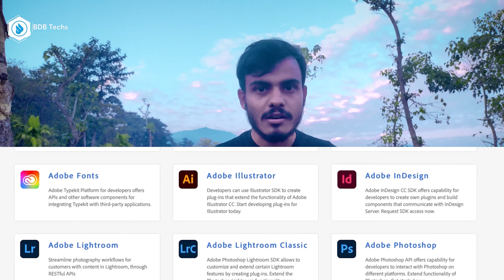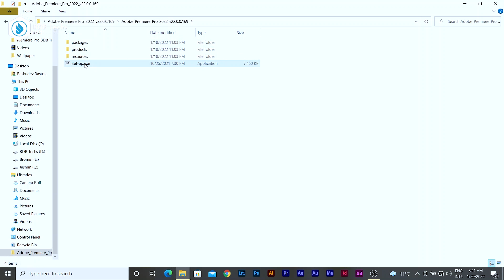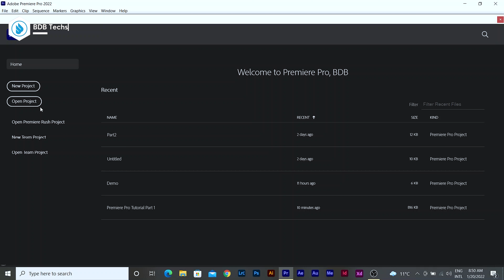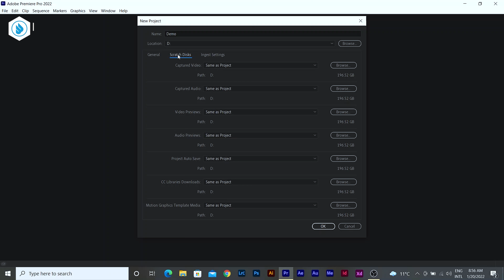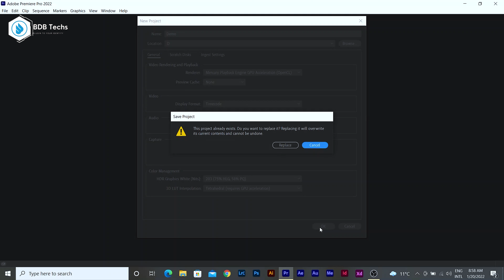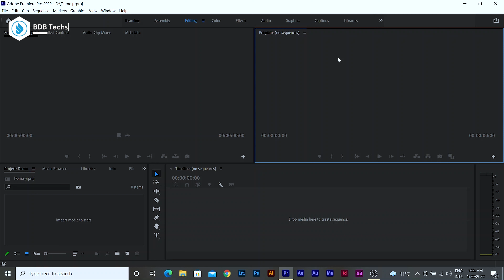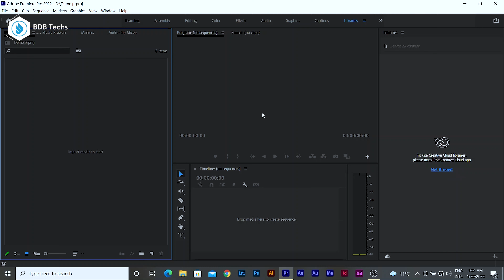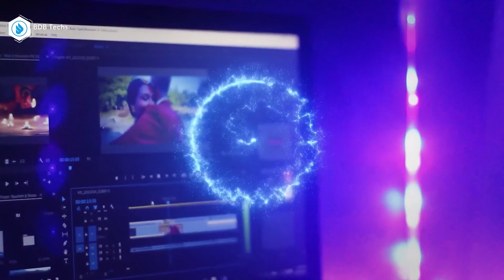Part 2- Premiere Pro Installation & Basic interface || Advance Video Editing Tutorial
I am here to help you create an amazing video. Many people assume that video editing is challenging. The first time I edited a video, I had zero knowledge. The instructional videos I watched were complicated and did not cover the basic things. My video editing course will help you learn how easy and fun it is to edit.

*Requirements*
- You should have a mobile or a camera for shooting a video and a Laptop or PC.
- You should have installed any version of Adobe Photoshop, Adobe Premiere,  and Adobe Media Encoder on your PC.
- You Should have passion and love for editing.
- You should be able to record a video from your mobile or camera.